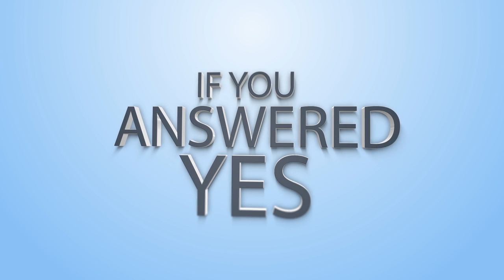Explore Belize Tv 60 Spot 6